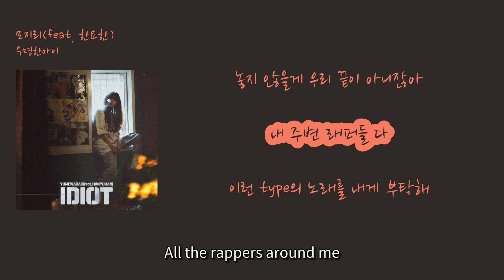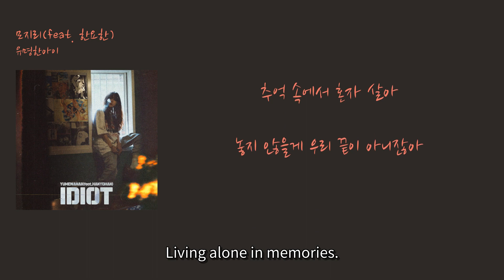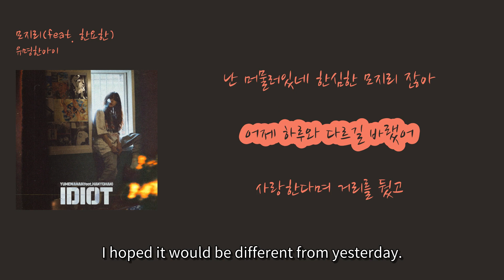[인스타감성 국힙] 유명한아이 - '모지리(feat. 한요한)'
00:19 어제 하루와 다르길 바랬어 [I hoped yesterday would be different] (Eoje haruwa dareugil barasseo)
00:22 사랑한다며 거리를 뒀고 [You said you loved me and walked away] (Saranghandamyeo georireul dwotgo)
00:24 너는 바람처럼 사라져 버렸어 [You disappeared like the wind] (Neoneun baramcheoreom sarajyeo beoryeosseo)
00:37 나는 이곳에 혼자 남아서 [I'm left alone here] (Naneun igose honja namaseo)
00:40 덤덤하지 이제 [I'm numb now] (Deomdeomhaji ije)
00:42 잊어야겠지 웃게 [I should forget and smile] (Ijeoyagetji utge)
00:45 슬픔은 내 몫이게 [Sadness is my share] (Seulpeumeun nae mokige)
00:48 슬프면 안되는데 [But I can't be sad] (Seulpeumyeon andoenneunde)
00:50 널 사랑하는데 [I love you] (Neol saranghaneunde)
00:52 널 사랑했는데 [I loved you] (Neol saranghaetneunde)
00:53 너뿐이었는데 [It was only you] (Neoppunieotneunde)
00:54 너뿐이었을 때 [When it was only you] (Neoppunieosseul ttae)
00:56 난 머물러있네 한심한 모지리 잖아 [I'm still here, a pathetic fool] (Nan meomulleoinne hansimhan mojiri janha)
01:00 너와 함께였을때 [When I was with you] (Neowa hamkkeisseulttae)
01:02 너와 함께 있을 때 [When I'm with you] (Neowa hamkke isseul ttae)
01:04 너를 부를 때 [When I call you] (Neoreul bureul ttae)
01:05 너를 울릴 때 [When I make you cry] (Neoreul ullil ttae)
01:06 난 부족하잖아 너무 못난 사람이잖아 [I'm not enough, I'm such a worthless person] (Nan bujokhajana neomu motnan saramijanha)
01:10 어제 하루와 다르길 바랬어 [I hoped yesterday would be different] (Eoje haruwa dareugil barasseo)
01:13 사랑한다며 거리를 뒀고 [You said you loved me and walked away] (Saranghandamyeo georireul dwotgo)
01:16 너는 바람처럼 사라져버렸어 [You disappeared like the wind] (Neoneun baramcheoreom sarajyeobeoryeosseo)
01:18 나는 이곳에 혼자 남아서 [I'm left alone here] (Naneun igose honja namaseo)
01:32 너가 떠나고 혼자 남아 [You left and I'm alone] (Neoga tteonago honja nama)
01:34 추억 속에서 혼자 살아 [Living alone in memories] (Chueok sogeseo honja sara)
01:37 놓지 않을게 우리 끝이 아니잖아 [I won't let go, this isn't the end for us] (Nohji aneulge uri kkeuti anijanha)
01:42 내 주변 래퍼들 다 [All the rappers around me] (Nae jubyeon laepeodeul da)
01:43 이런 type의 노래를 내게 부탁해 [Ask me for this type of song] (Ireon typeui noraereul naege butakhae)
01:45 유명한아이가 될래 [I want to be famous] (Yumyeonghan aiga doelrae)
01:46 기타를 잡은 뒤엔 [After I pick up the guitar] (Gita-reul jab-eun dwien)
01:48 매일 밤 자기 전에 [Every night before I sleep] (Maeil bam jagi jeone)
01:49 너를 위해 노래 불렀지 [I sang for you] (Neoreul wihae noraereul bulleotji)
01:51 12시가 되기 전에 [Before it's 12 o'clock] (12shiga doegi jeone)
01:52 성공해서 돌아갈게 [I'll succeed and come back] (Seonggonghaeseo doragalge)
01:54 자전거가 porsche, porsche가 Lambo [Bicycle is Porsche, Porsche is Lambo] (Jajeongeoga Porsche, Porschega Lambo)
01:56 우리의 밤을 잊고 [Forgetting our night] (Uriui bameul itgo)
01:58 니 손에 돈을 채우고 [Filling your hands with money] (Ni sone doneul chaeugo)
01:59 말해 '녹음 때문에 바뻐' [Saying "I'm busy with recording"] (Malhae 'nogeum ttaemune bappeo')
02:00 이렇게 며칠 몇 [For a few days, a few months, a few years, I lived like this.] (Ireohge myeochil myeot)
02:01 달 몇 년을 살아갔어 [I lived for a few months, a few years.] (Dal myeot nyeoneul saragasseo)
02:03 내게 심한 욕을 [You cursed me harshly.] (Naege simhan yok-eul)
02:04 하고 서는 떠나가 주길 [And left me standing there.] (Hago seoneun tteonaga jugil)
02:06 옆에 나란 놈을 떠나 얘는 나쁘지 [Leaving the guy next to me, he's not a good guy.] (Yeope naran nom-eul tteona yae-neun nappeuji)
02:08 나를 안아주며 자긴 [You hugged me and slept.] (Naleul an-ajumyeo jagineun)
02:10 후회하지 않으니 [You won't regret it.] (Huhoehaji anh-euni)
02:11 잘 살아가래 부디 [Please live well.] (Jal sal-agalaee budi)
02:12 어제 와는 다르길 바랬어 [I hoped it would be different from yesterday.] (Eoje waneun dareugil balass-eo)
02:15 내가 그 밤들을 기억하길 바랬어 [I hoped to remember those nights.] (Naega geu bamdeul-eul gieoghagil balass-eo)
02:17 너는 내가 결국 [Did you know that you would end up like this?] (Neoneun naega gyeolgug)
02:18 이렇게 될걸 알았어? [Did you know you'd end up like this?] (Ileohge doelgeol al-ass-eo?)
02:20 모지리 같이 이제서야 알았어 [Like a fool, I only realized it now.] (Mo-jili gat-i ijes-eoya al-ass-eo)
02:22 어제 하루와 다르길 바랬어 [I hoped it would be different from yesterday.] (Eoje haluwa dareugil balass-eo)
02:25 사랑한다며 거리를 뒀고 [You left saying you loved me.] (Salanghandamyeo geolileul dwwoss-eo)
02:28 너는 바람처럼 사라져버렸어 [You disappeared like the wind.] (Neoneun balamcheoleom salajyeobeolyeoss-eo)
02:40 나는 이곳에 혼자 남아서 [I'm alone here.] (Naneun igos-e honja nam-aseo)
02:43 너가 떠나고 혼자 남아 [You left and I'm alone.] (Neoga tteonago honja nama)
02:46 추억 속에서 혼자 살아 [Living alone in memories.] (Chueog sog-eseo honja sala)
02:49 놓지 않을게 우리 끝이 아니잖아 [I won't let go, this isn't the end for us.] (Nohji anh-eulge uli kkeut-i anijanh-a)
02:53 정말 미안해 너를 잊지 못해 [I'm really sorry, I can't forget you.] (Jeongmal mianhae neoleul ijji moshae)
02:56 정말 사랑했는데 난 어떻게 [I really loved you, but how can I?] (Jeongmal salanghaessneunde nan eotteohge)
02:59 날 두고 가지마 [Don't leave me behind.] (Nal dugo gajima)
03:01 너만 보는 바보였잖아 [I was a fool who only looked at you.] (Neoman boneun baboyeossjanha)
03:14 널 사랑하는데 [I love you.] (Neol salanghaneunde)
03: